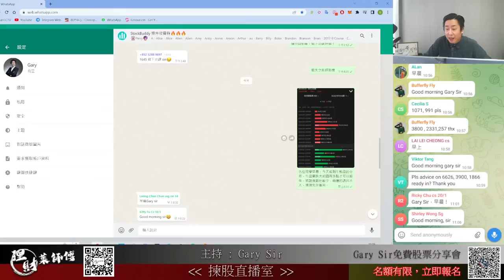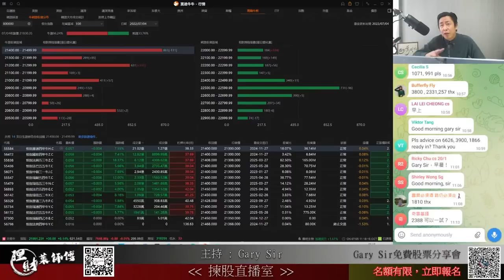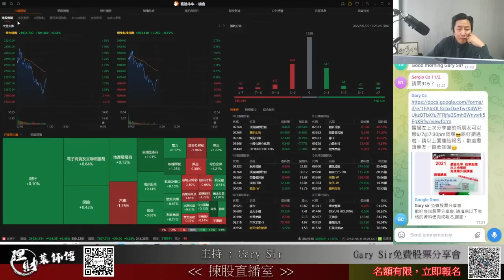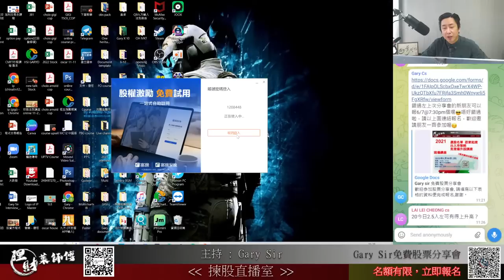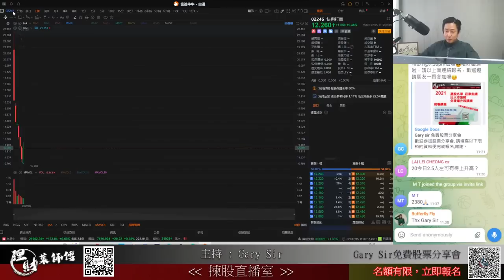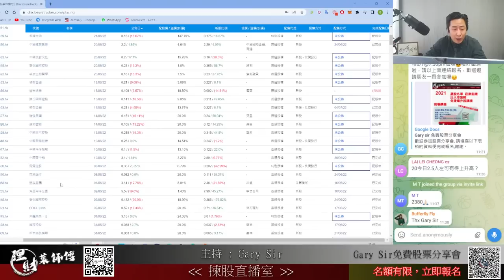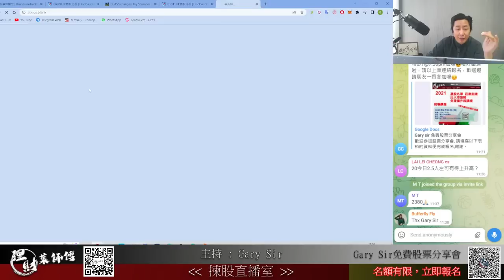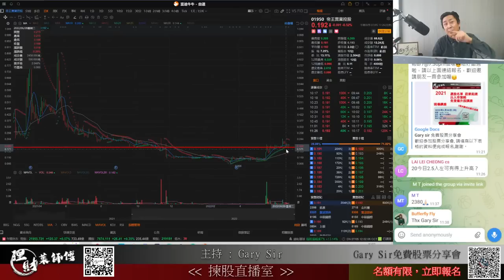倉位大洗牌｜藥明生物仲有得升？｜財技照妖鏡【三隻即將配股的股票】｜(05/07/2022 理財直播室 -- 揀股葉師傅)｜Gary Sir｜港股直播｜財經｜指數｜恒生指數｜期權｜牛熊證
00:00 大市走勢牛熊發佈
05:58 阿里健康(0241.HK)
07:34 匯豐控股(0005.HK)
08:03 京東集團－SW (9618.HK)
09:22 李寧(2331.HK)
10:12 金沙中國有限公司(1928.HK)
10:43 舜宇光學科技(2382.HK)
11:18 小米集團－W (1810.HK)
12:22 吉利汽車(0175.HK)
15:06 耐世特(1316.HK)
15:45 藥明生物(2269.HK)
17:57 比亞迪電子(0285.HK)
20:39 香港交易所(0388.HK)
23:45 快手－W (1024.HK)
24:25 華電國際電力股份(1071.HK)
25:01 大唐發電
25:35 協鑫科技(3800.HK)
26:35 光大環境(00257.HK)
27:12 越秀服務(6626.HK)
27:30 綠城中國(3900.HK)
27:50 中國心連心化肥(1866.HK)
29:31 中銀香港(2388.HK)
30:14 龍源電力(0916.HK)
30:40 商湯－W (0020.HK)
31:45 中國電力(2380.HK
32:21 阿里巴巴－SW (9988.HK)
33:55 華電國際電力股份 (1071.HK
34:48 中國海洋石油 (0883.HK)
35:23 中達集團控股 (0139.HK)
35:53 華潤水泥控股 (1313.HK)
37:28 新特能源 (1799.HK)
38:21 美團－Ｗ (3690.HK)
38:56 新東方在線 (1797.HK)
40:50 【財技教室】-配股

《理財直播室》 港股即市分析直播時段：📈
🔔 星期一 至五 🕔 上午11點至12點：揀股葉師傅  主持 : Gary Sir
Gary Sir、嘉賓、觀眾留言即場問答，齊齊搵巨機！💪💰

（聲明：節目內容祇作教學用途，並非投資建議；Gary Sir並無持有節目中提及的任何股份的權益。）

💡【Gary Sir 2小時免費加利投資策略工作坊】】📈

Gary Sir擁有20年的炒股經驗、10年的基金生涯，於線上課程教您：
🔑〈股票炒作背後原理〉
為甚麼要炒、如何炒、怎麼炒？
🔑〈選股流程〉
如何知道哪一隻即將是爆升股？
🔑〈炒作流程〉
什麼位置買入最安全？什麼時侯是大升時機？
🔑〈炒股工具〉
如何運用工具看穿莊家收貨？用哪一個證券商？
🔑〈財技知識〉
供合拆配債 – 那一種財技是可以炒高？目的是什麼？